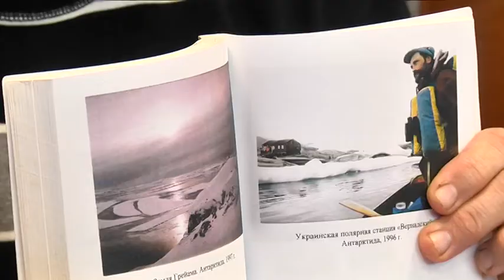Сергій Гордієнко збирається пройти пішки від Дніпра до Києва і назад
Звуть його Сергій Гордієнко. Полярник планує здійснити одиночний пішохідний перехід від Дніпра до Києва та назад. Почнеться він у перших числах лютого. На весь шлях Сергій Гордієнко планує витратити близько двох місяців. Мета його походу – пропаганда наукової діяльності України та, зокрема, антарктичних досліджень.